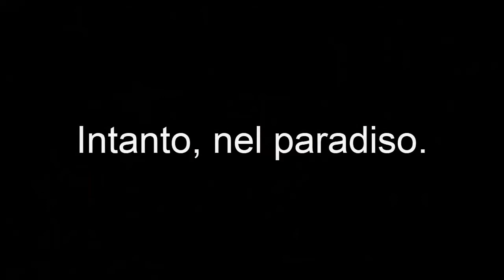GTA Long Night Loquendo Ita Episodio 9 Colpo Grosso Al Fungo Rosso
piccola premessa del video.
ho ricaricato per la seconda volta, perchè quella scena di prima, non era piaciuto per niente, quindi ho dovuto sostituire con quell'altra.

dopo la (Non) morte di X_franklin 3811 Ghost Emo, toccherà miguel a mettere nei panni di questa saga di GTA Long Night Zombie City, il racconto delle origini di carlos, sono più che chiari, è andatoin un furgone parcheggiato da un pilastro dove un tempo c'era la pegassi infernus, poi subitto dopo, è stata rimossa durante l'apocalisse zombie, mentre stava usando l'elicottero radiocomandato.
poi c'è la storia di un'altro thomas, che deve liberare le ragazze rapite dai motociclisti ergastolanti di ergastoloz, ma deve trovare un veicolo adatto per portare in un posto al sicuro, ma ci sono mario e luigi che iniziarono ad'attaccare il povero thomas.
dopo che thomas ha raggiunto il malibu club, thomas vede dei motociclisti armati di motosega, insieme ad'ergastoloz.